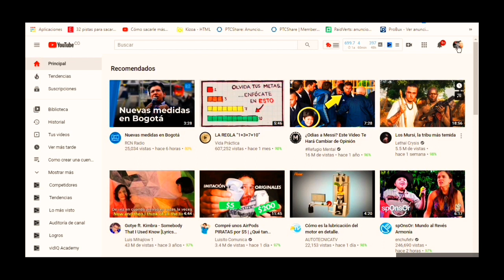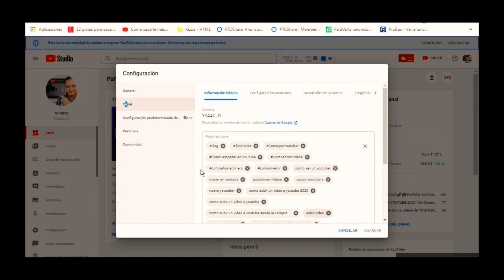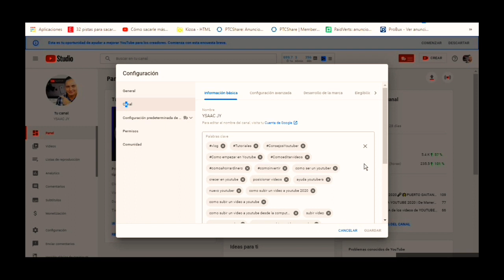🏷Como Poner ETIQUETAS en mi CANAL de Youtube en Celular Android 2021 / Como crecer en Youtube Rapido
Como poner etiquetas en mi canal De Youtube en Celular Android 2021, y posicionar tu canal, Etiquetas de Canal De Youtube. Como crecer en Youtube desde un celular rapido
En este video te enseñare a como ponerle etiquetas a tu canal de youtube, ya que son muy importantes para posicionar tu canal.

🔴🔴AMIGOS, SI NECESITAS AYUDA Y NO SABES QUE ETIQUETAS PONERLE A TU CANAL, DEJAME UN COMENTARIO Y TE AYUDARE HACERLO🔴🔴

SI TE GUSTO EL VIDEO NO OLVIDES.